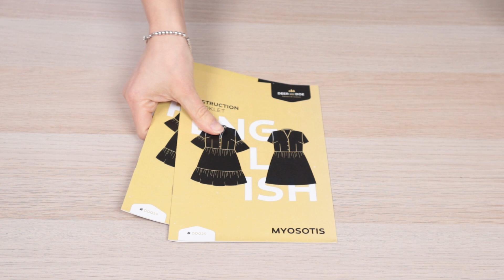Come cucire un abito foderato | Cartamodello Myosotis Deer and Doe | Un punto alla volta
Vi mostro come cucire un abito foderato realizzando insieme l'abito Myosotis con il cartamodello di Deer and Doe.

Le stoffe e gli accessori di cucito che ho utilizzato nel video li trovi in vendita sul mio shop

CAPITOLI
00:00 Cartamodello e stoffe scelte
01:09 Come cucire le pinces
02:58 Parti del cartamodello
04:36 Cucire il corpino
05:10 Cucire le maniche
06:18 Come foderare il corpino dell'abito
13:46 Cucire il colletto
17:29 Segnare le asole
19:05 Cucire la gonna arricciata
20:15 Unire corpino e gonna
22:02 Orlo della gonna
22:46 Abito indossato